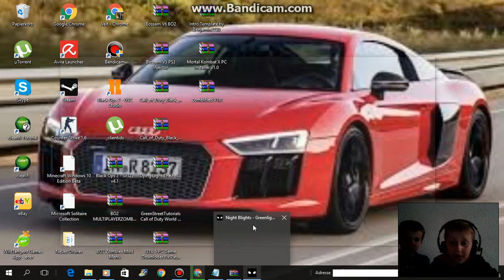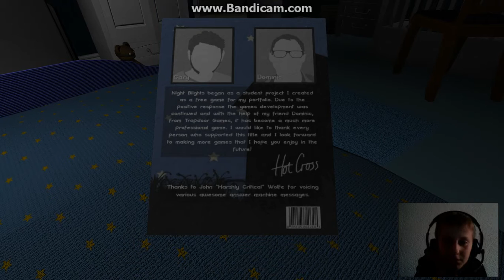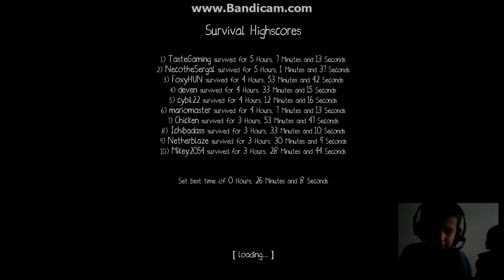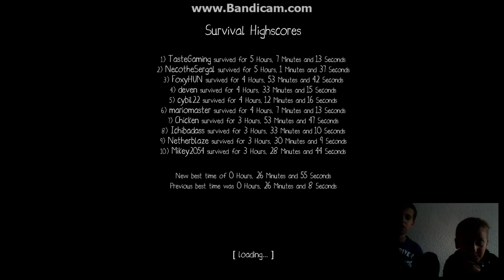BEBA PLACE!!!!----Night Blights Gameplay